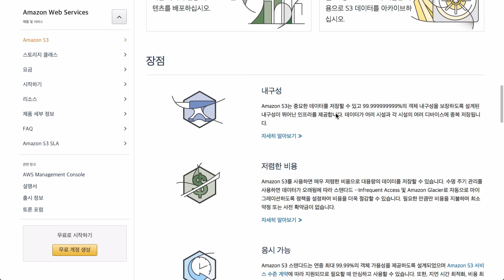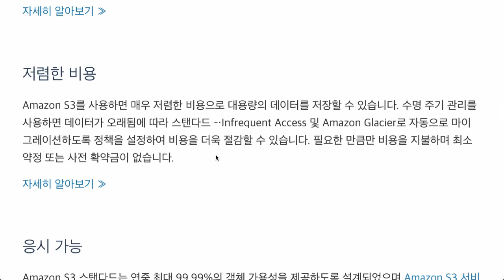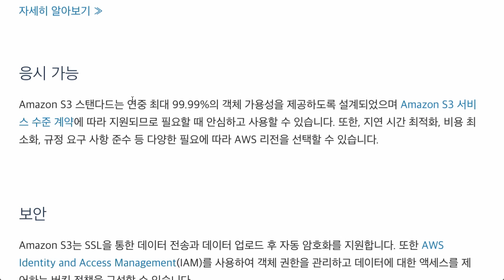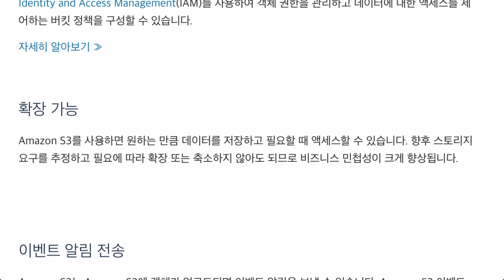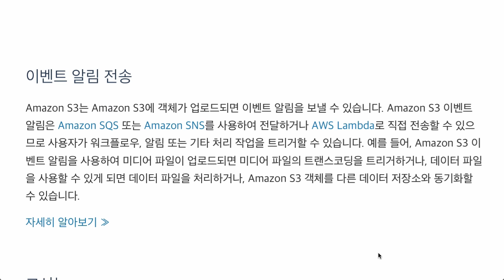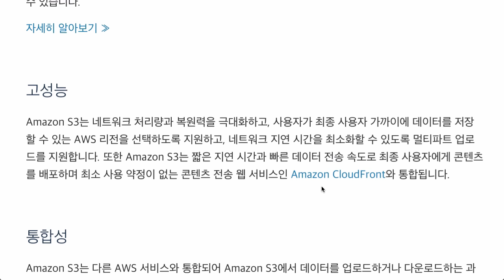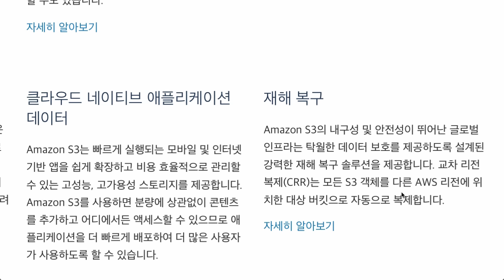AWS - S3 1 : 소개